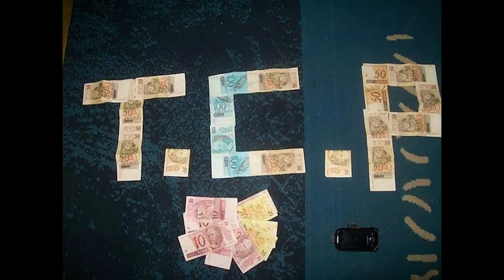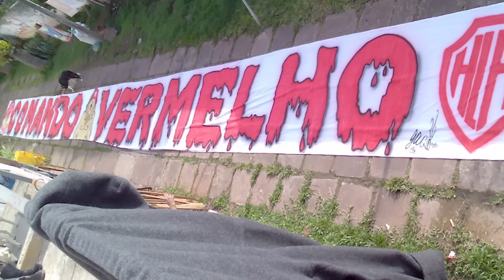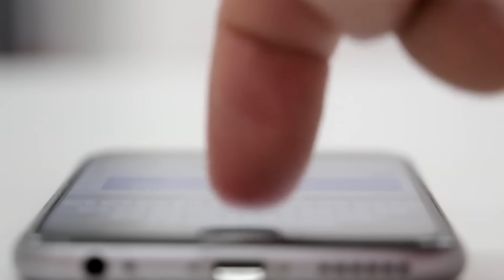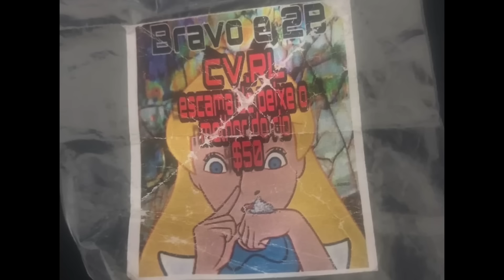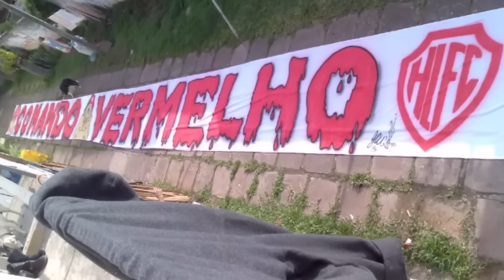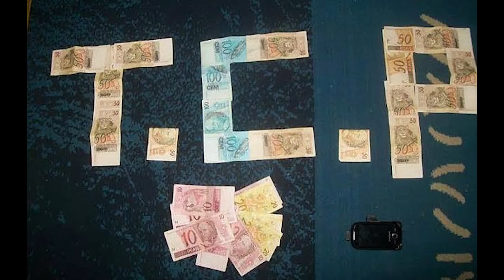Las M@t4n Por Traidoras A La Patria En Vivo 💀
Walkers lo que no cita hoy es un brutal filme que comenzó a circular en 2018 a través de redes, pero a diferencia de otros casos donde actúan hombres, este fue grabado por 3 mujeres malvadas pertenecientes al Terceiro Comando Puro.

Estas atacaron a dos rivales del Comando Vermelho en un video en vivo por medio de instagram sin piedad. Las víctimas de nombre Arely Dayana Cardoso de 18 años y Rayane Silva Pereira de 25 años.

Salu3!